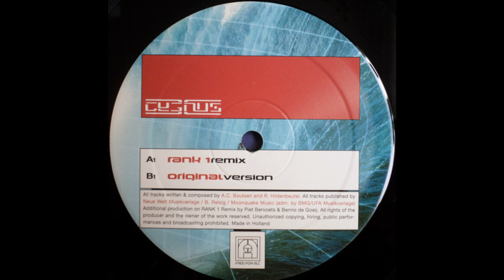Cygnus X - Superstring (Rank 1 Remix)